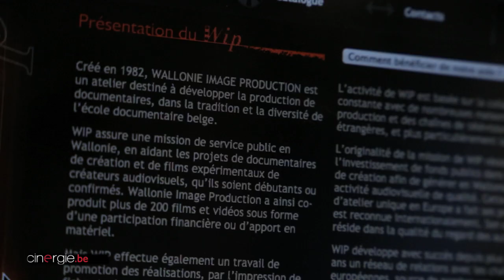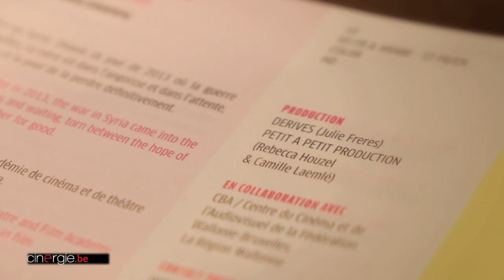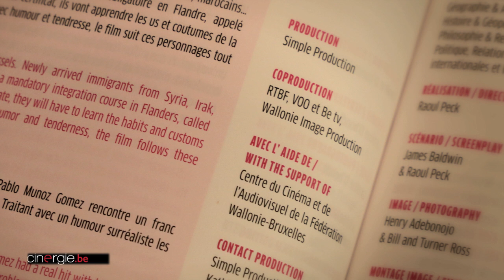Le WIP, atelier de production